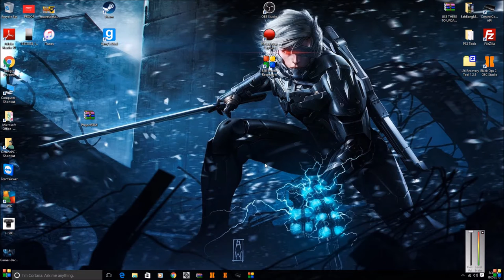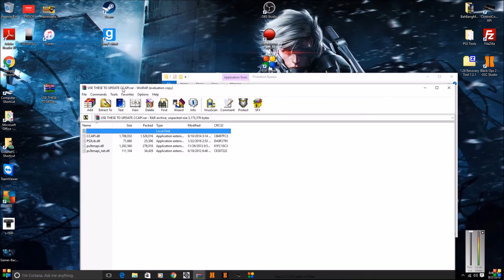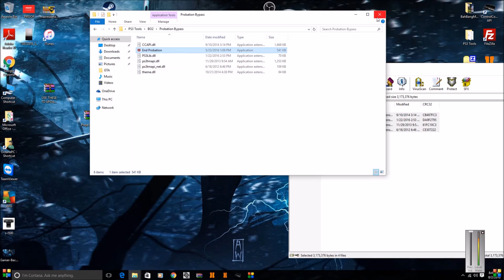⬄ How To Update RTM Tools to work with 2.70 Ccapi (UPDATED+BETTER VOICE) ⬄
Hello, guys!
Ever get that error message stating "This version of the program is made to only work with 2.60 Ccapi?". I am here today to help you with fixing your program in order to work with 2.70 Ccapi!
GREAT website for beginner and advanced modders! Here you will find the latest mods, hacks, and much more for PC and Gaming Consoles! Join now!

BahBangModz